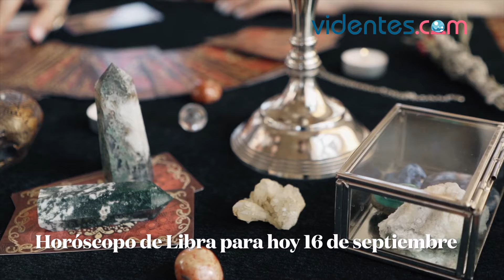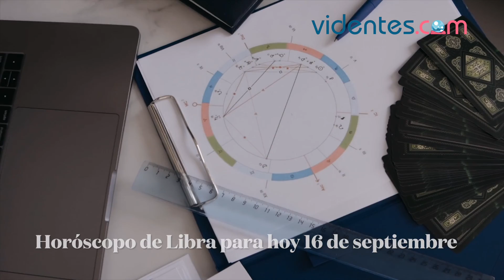HORÓSCOPO DIARIO 💕🔥🥰 LIBRA ♎️ JUEVES, 16 DE SEPTIEMBRE DE 2021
Horóscopo de hoy, jueves 16 de Septiembre de 2021. El horóscopo para hoy: descubre tu futuro gracias a mi horóscopo diario para ti.